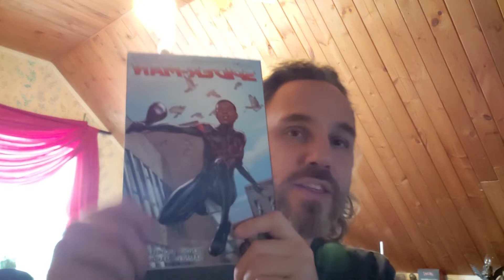Confessions of a Domestic Engineer - Hawkeye and Spider-Man, an honest discussion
I wrap up the year with my thoughts on the Hawkeye series and Spider-Man: Far From Home.
Yes there are spoilers.